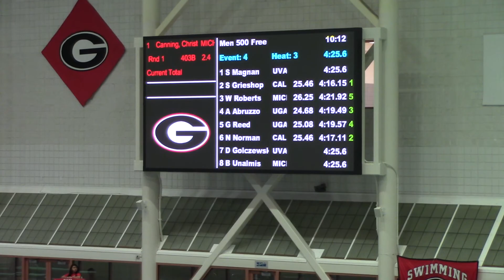M 500 Free Heat 3